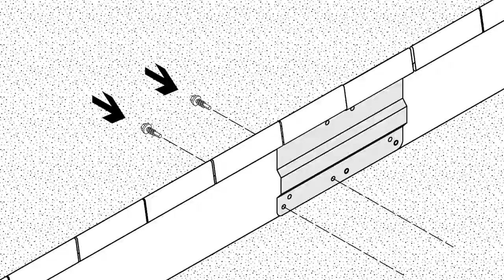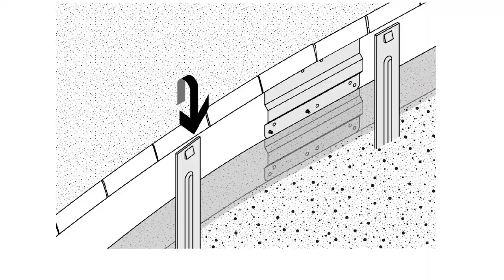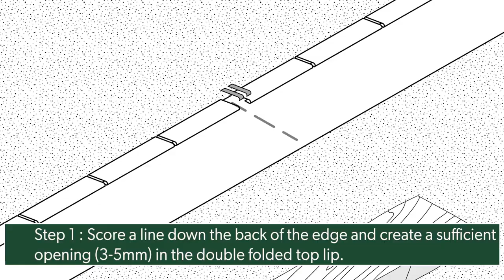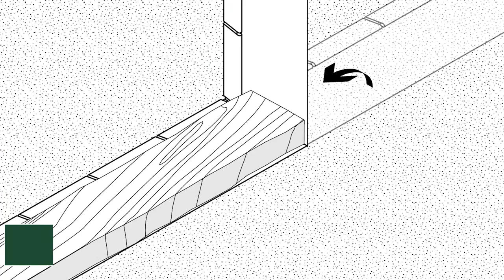Straightcurve® Flex Garden Edging - 100 & 150mm - 4 & 6 inch - Installation and Tips Video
Straightcurve’s premium steel garden edging products are totally customisable and configurable to suit an almost infinite number of layout possibilities. The striking range offers unparalleled adaptability and will help you create remarkable outdoor spaces, while providing a durable and functional border for your landscaping.